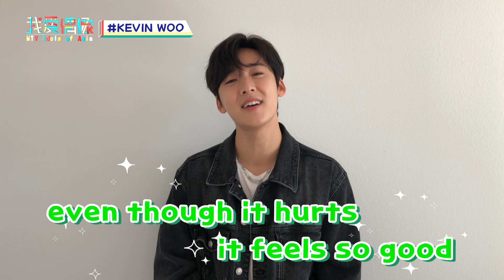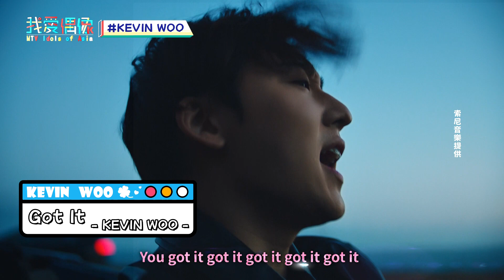【韓星專訪】KEVIN WOO攜〈Got It〉帥氣回歸 出道至今最印象深刻：「U-KISS拿下初一位」 許願想再來台灣吃美食、與粉絲一起放天燈❤️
跟著小編一起追星吧🥳